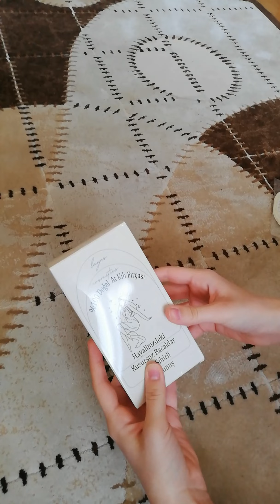Trendyol İndiriminden Aldıklarım 💖 💘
Ürünlerin linki

trendyol
trendyol efsane günler
uygun kıyafetler
trendyol kıyafet
trendyol man
trendyolmilla
sweatshirt
uygun fiyatlı
eşorfman
eşorfman altı
aralık
defacto